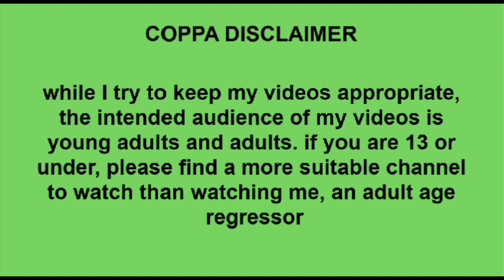☆ validity in the regression community - little talks #4 ☆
☺︎ a little talk about validation